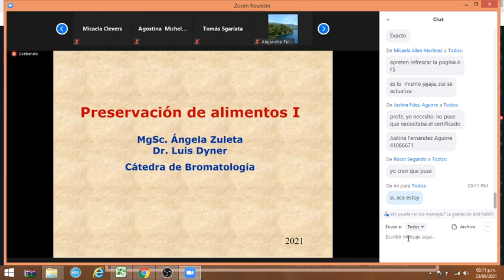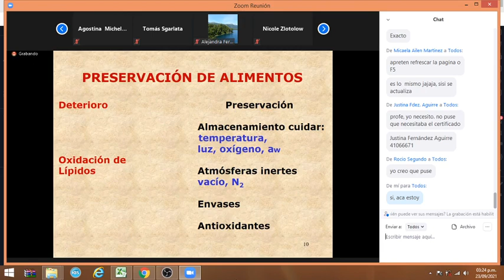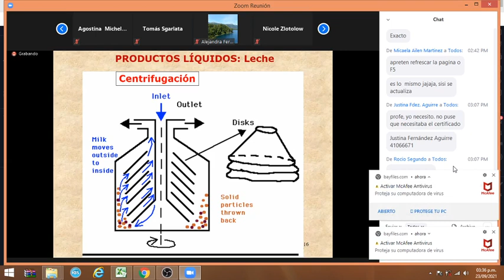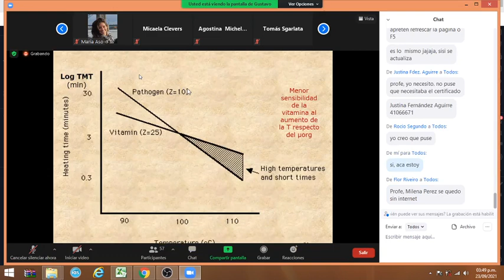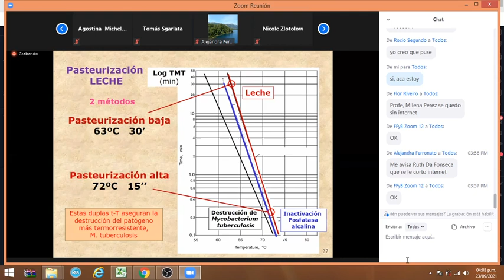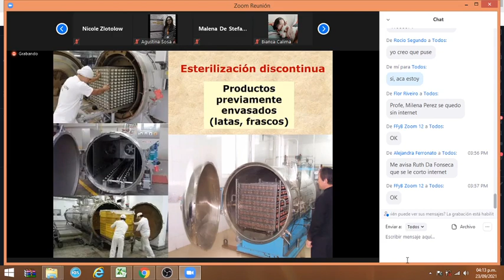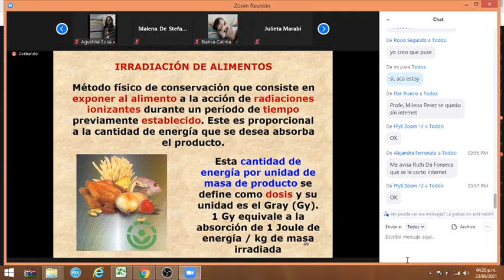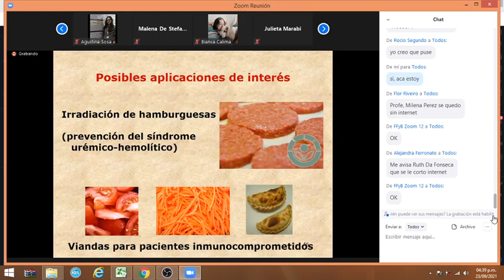Bromato sem 7 preservacion de alimentos 1